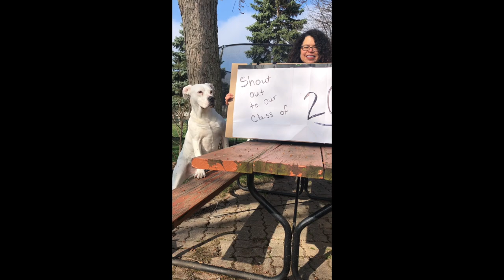CHS Friends Bloopers